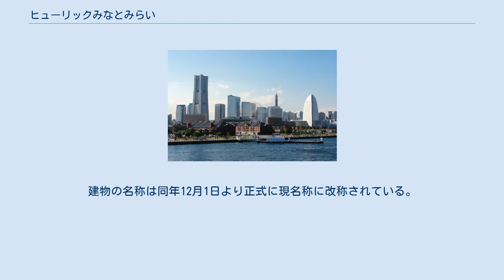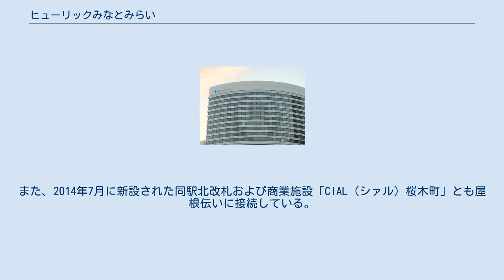ヒューリックみなとみらい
横浜みなとみらい21 」 ヒューリックみなとみらい 旧TOCみなとみらいの頃 ヒューリックみなとみらい（HULIC みなとみらい）は、神奈川県横浜市中区桜木町1丁目（みなとみらい地区28街区）にある商業・オフィス・ホテルの複合ビル。
旧称はTOCみなとみらい（テーオーシーみなとみらい）。
 土地・建物共にテーオーシー (TOC) の所有であったが、これらを他社に譲渡（売却）することが2017年3月に公表された。
土地についてはヒューリックが同年5月に取得し、商業施設含む建物は芙蓉総合リースが取得している（ただし、建物についても5〜10年後〈2020年代〉にヒューリックが追加取得する見通しとなっている）。
建物の名称は同年12月1日より正式に現名称に改称されている。
 ショッピングセンター、シネマコンプレックス、ホテル、フィットネスクラブ、オフィスなどが入居しており、2010年3月19日に開業した。
みなとみらい地区の玄関口の一つである桜木町駅前（東側）に立地しており、同地区の横浜ランドマークタワーへ続く動く歩道にも2階部分で接続している。
また、2014年7月に新設された同駅北改札および商業施設「CIAL（シァル）桜木町」とも屋根伝いに接続している。
 当ビルには主に以下の施設が入居している。
 横浜ブルク13に関するカテゴリ: